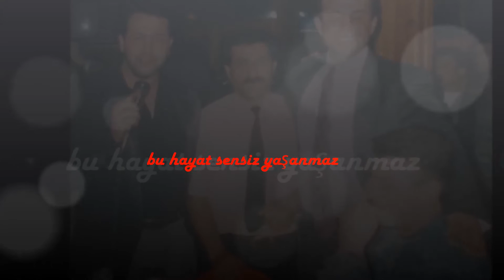bu hayat sensiz yaşanmaz ümit dönertaş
bu hayat sensiz yaşanmaz ümit dönertaş muhteşem ses